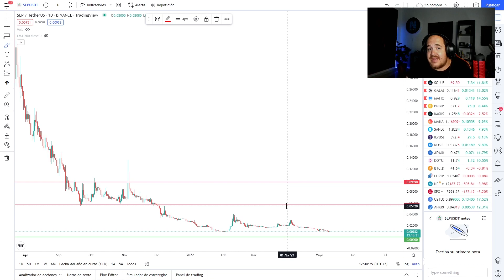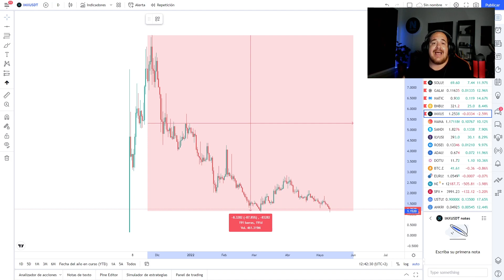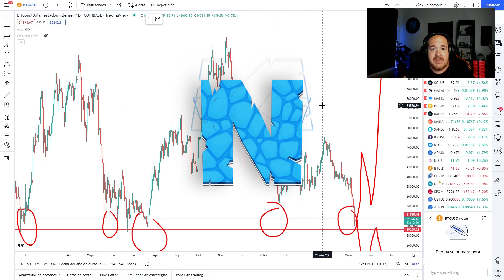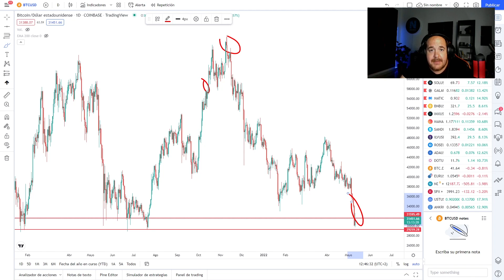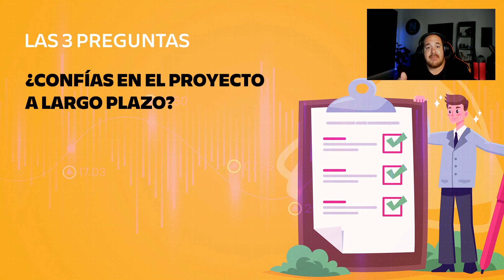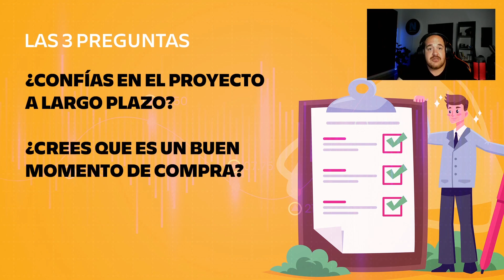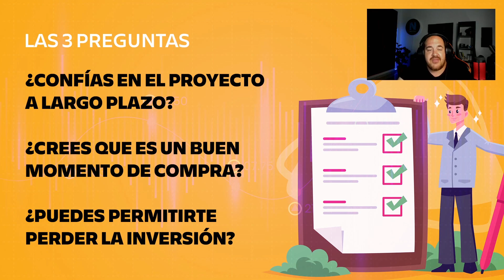🥵 ¿ES ESTE EL FIN DE LOS JUEGOS NFT O PLAY TO EARN?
Con el momento actual de los juegos NFT, a lo que sumamos la tendencia bajista de las criptomonedas, no son pocos los que dicen que este es el fin de los juegos NFT. Os doy mi punto de vista.

¿Estás buscando una beca para Axie Infinity? ¡Entra en el discord de Bala y rellena el formulario de acceso!